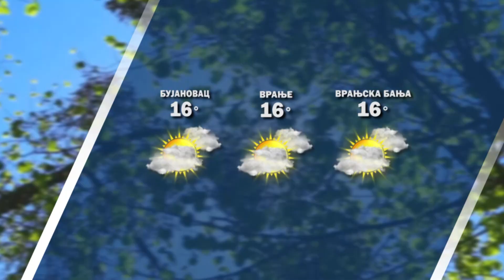Vremenska prognoza 13 11 2023